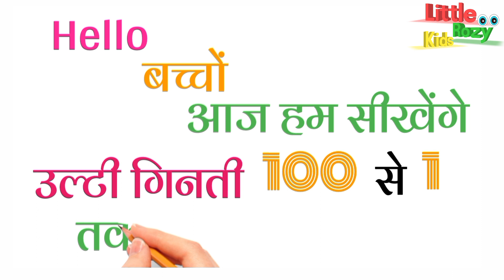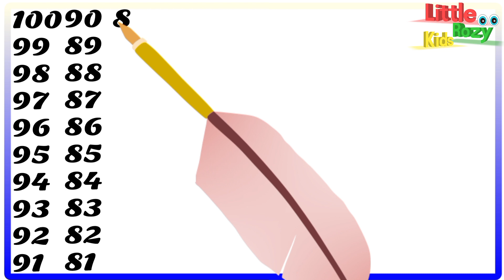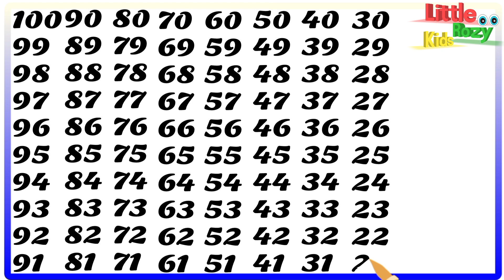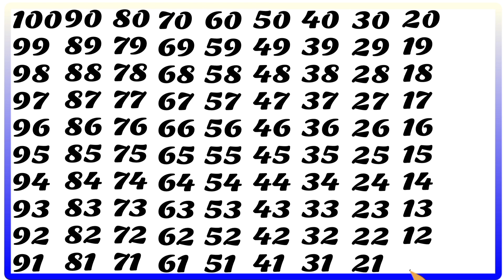100 से 1 तक उल्टी हिंदी में, उल्टी गिनती पढ़ना सीखें, ulti ginti sikhe, sau se ak ginti, 100 - 1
100 से 1 तक उल्टी हिंदी में, उल्टी गिनती पढ़ना सीखें, ulti ginti sikhe, sau se ak ginti, 100 - 1

your quires

1 से 100 तक अंग्रेजी गिनती
1 से 100 तक गिनती
1 to 100 counting
1 से 100 तक गिनती हिन्दी में
1 se 100 tak ginti
1 से 100 तक हिन्दी में गिनती
गिनती 100 तक
1 से 100 तक गिनती
1 se 100 ta
गिनती
गिनती 100 तक
गिनती गिनती
123 गिनती
100 तक गिनती
1234 गिनती
k hindi mein
Ek do teen
Hindi counting
गिनती गिनती
सौ तक गिनती
1 से 100 तक गिनती
१ से १०० तक
१ से १०० तक गिनती
१ से १००
गिनती 100 तक
1 से लेकर 100 तक गिनती
1 se 100 tak
1-100 counting

Counting
Numbers
हिन्दी गिनती
Counting to 100
Learn counting

# गिनती
1 to 100 counting
Count to 100 in hindi
ginti
1 to 100 counting
1 से 100 तक गिनती
1 se lekar 100 tak ginti hindi mein
1 to 100 counting in hindi
1 se lekar 100 tak ginti
1 से 100 तक गिनती हिंदी में सीखें
 एक से सौ तक गिनती
1 से 100 तक गिनती
एक दो तीन चार
1 to 100
1 to 100
100 तक गिनती
1 to 100 counting in hindi
100 tak ginti
गिनती
हिन्दी में 1 से 100 तक गिनती
1 से 100 तक हिंदी में गिनती
1 से 100 तक गिनती हिंदी में
1 se 100 hindi mein padhe
1 se 100 tak counting
learning counting 1 to 100
1 se 100 tak ginti
ginti 1 se 100 tak
100 tak ginti

ginti song
ginti ginti
ginti video
ginti pahada
so tak ginti
counting
100 tak ginti
 ginti 100 tak
animation
kindergarten
1 se 100 tak ginti

1 se 100 tak counting
ginti 1 2 3
1 to 100
ginti ginti
1 to 100
1 to 10
1 to 10 numbers
number song
1 to 100 numbers
counting to 100 exercise
1 to 100 numbers song
count 1 to 100
1 to 100 number song

1 to 100 counting,
1 से 100 तक गिनती,
1 se 100 tak ginti,
1 se 20 tak counting,
1 to 100,
counting,
1 to 100 counting in english,
hindi counting 1 to 100,
1 to 10,
1 to 100 counting in hindi,
Hindi mein 1 se 100 tak ginti,
1 to 100 counting song,
Learn counting 1 to 100,
counting numbers,
1 se lekar 100 tak ginti,
Numbers 1 to 100,
1 to 10 kids song,
counting numbers 1 to 100
 development.